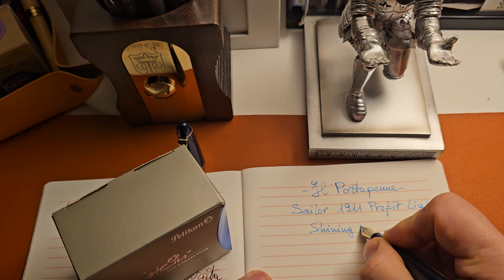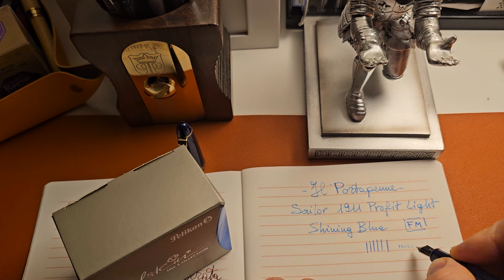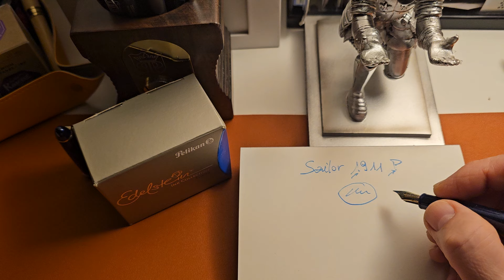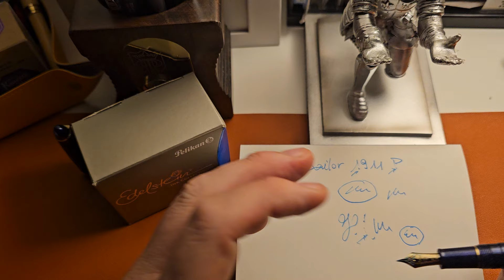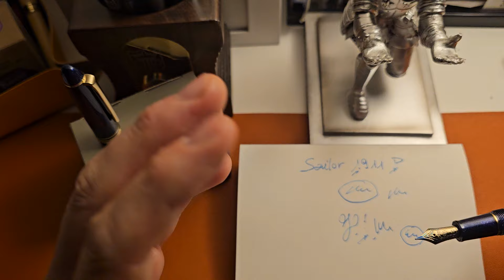NON SEMPRE E NON CON TUTTI: LA COMPATIBILITÀ TRA PENNINO, INCHIOSTRO E CARTA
Stilografica Sailor 1911 Profit Light e inchiostro Pelikan Edelstein Topaz